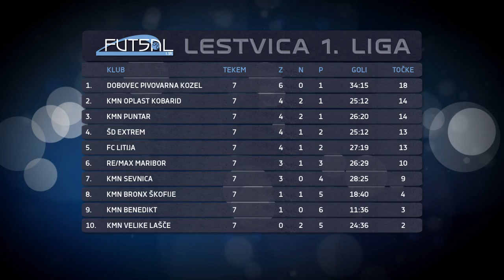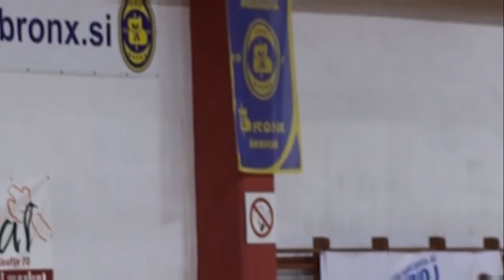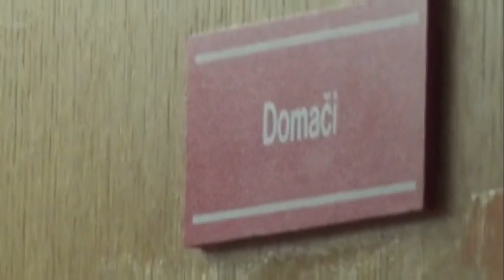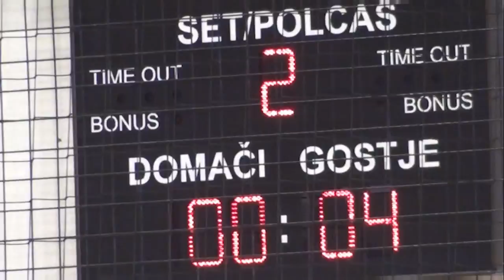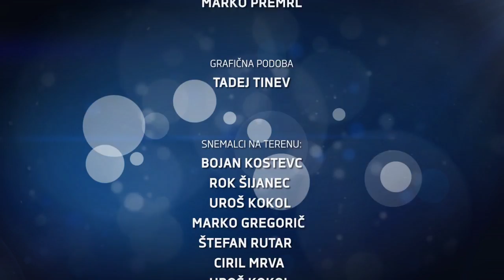Futsal magazin 10 (2014/15)